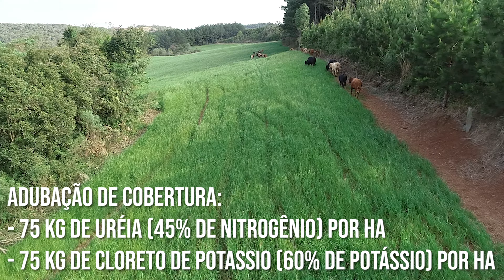Tocando os Bezerros com o Drone e Vistoria da pastagem de Aveia e Azevem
Fazendo a mudança dos animais de piquete.
Agora estão no pasto 32 bezerros entre 200 e 360 kg.
São 4 piquetes com 2,3 ha cada piquete, permanecendo 5 dias em cada piquete.
A 15 dias atrás aplicamos nesta área 75 kg de Ureia e 75 kg de Cloreto de Potássio em cobertura, por ha, com o objetivo de levar essa pastagem até o dia 20 de outubro com boa qualidade. Para isso precisamos que os animais mantenham um corte baixo para estimular o rebrote, principalmente do azevem.
No mês de novembro os animais mais pesados irão para o confinamento, e os mais leves vão para a pastagem de Jiggs, Milheto ou Brizanta, até ganharem peso suficiente para a terminação.
Aproveitei o Drone pra tocar os bois para o outro piquete. Mais uma utilidade para o nosso equipamento.
Um grande abraço do seu amigo Joel Nalon